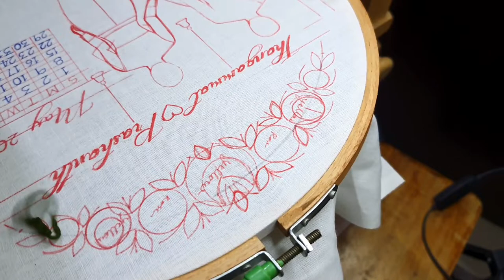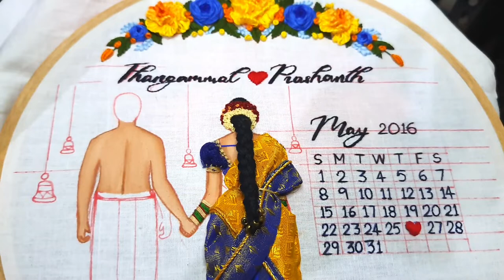How to make a Brahmin Wedding Calendar Hoop Art using Hand Embroidery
In this video, I made a brahmin wedding calendar hand embroidery hoop art.

Materials For Hoop Arts & Painting:

Wooden Embroidery Hoop Stand
Pilot Frixion Clickable Roller Pen
Faber Castell Round Brushes
Artist Den Round and Flat Brushes
Fevicryl Acrylic Colors
Camel Fabrica Acrylic Colors
Hand Embroidery Hoops

Materials For Packing Handmade Products:

Bubble Wrap
Corrugated Box

Gears I Use: